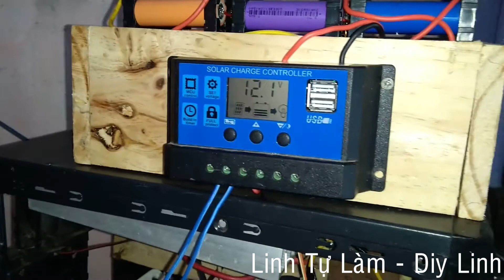Dùng Pin 18650 cho Năng lượng mặt trời thì siêu bền hệ độc lập linh tự làm diy linh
Dùng Pin 18650 cho Năng lượng mặt trời thì siêu bền hệ độc lập
linh tự làm diy linh